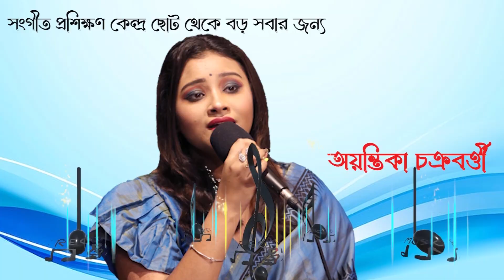ZODIAK TV SHOW l GAN GHAR l SINGER : TAMALI GHOSH I AMAR MOLLIKABONE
SINGER : TAMALI GHOSH

SYNTHESIZER : BISWAJIT ROY

TABLA : SNEHASISH GANGULY

PERCUSSION : SUJIT SEN

OCTAPAD : DIPAK BHATTACHARYA

EDIT : PALASH PANJA

SOUND : MADHU DAS

CAMERA : BHOLA SARKAR

LABEL : ZODIAK